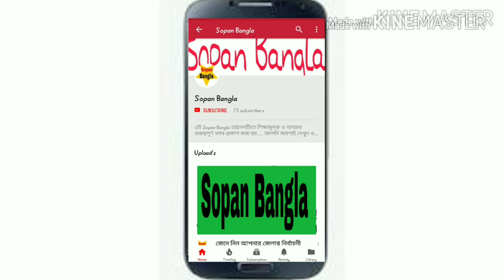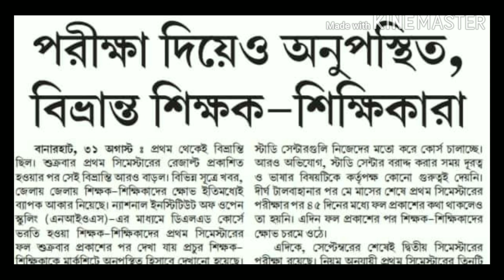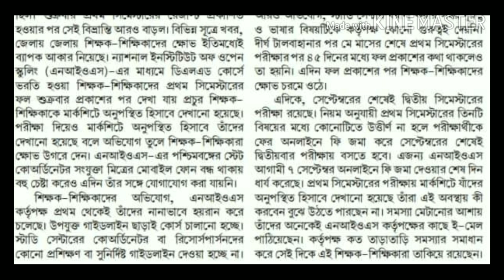পরীক্ষা দিয়েও একাধিক সমস্যায় শিক্ষক-শিক্ষিকারা (Nios D.EL.ED news update)